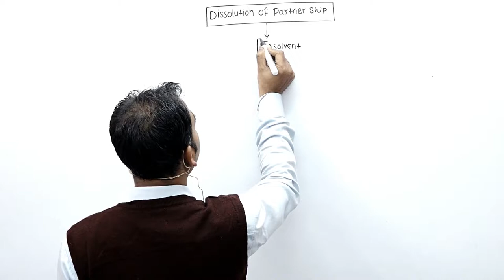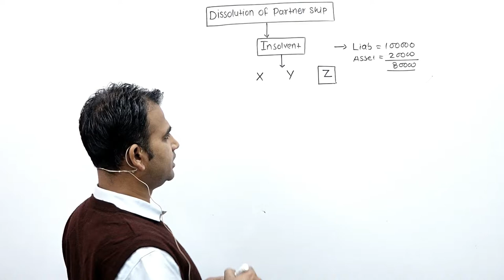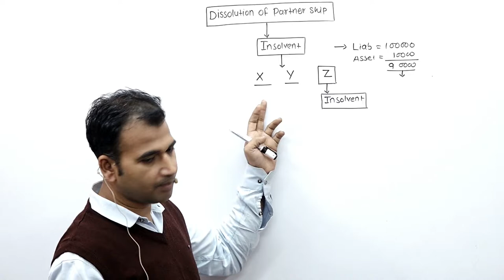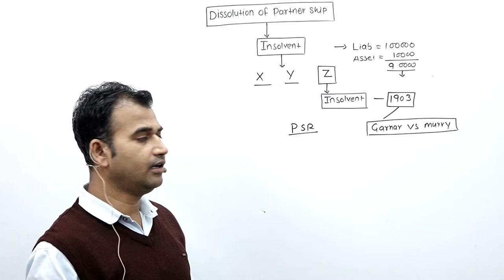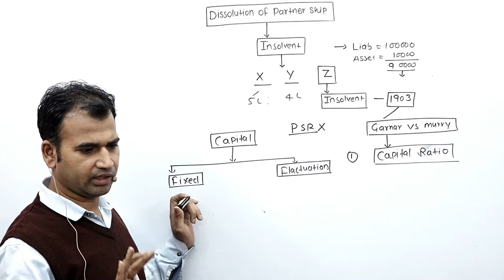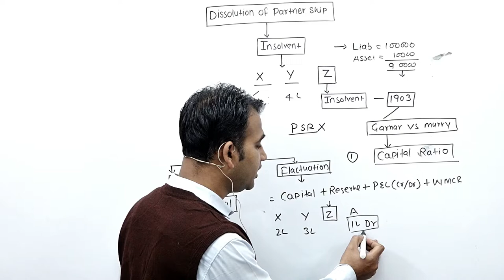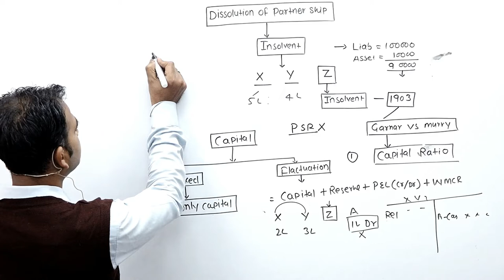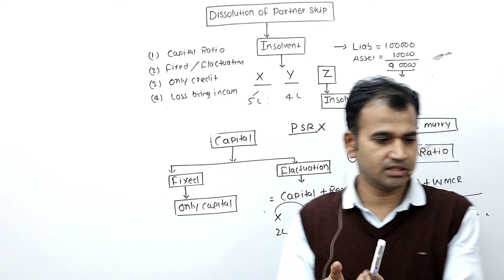dissolution of partnership firm || garaner vs murry rule || b.com